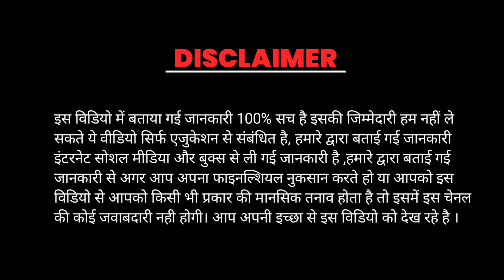The Difference Between NSE and BSE in Share Market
The Difference Between NSE and BSE in Share Market |NSE Aur BSE Kya Hai | Share Market Me NSE Aur BSE Me Kya Antar Hai

Free Demate account links 0Rs opening charges

Angel One Refferal Code G50402983